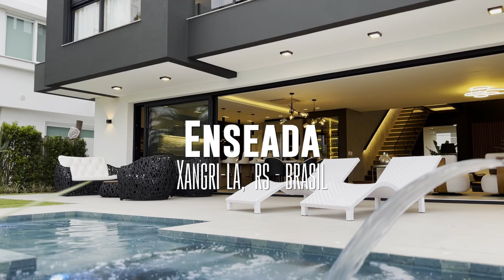Casa de luxo Decorada condições Facilitada de Pagamento Ligue agora mesmo 51 9 8222-2226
Solicite mais informações 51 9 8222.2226